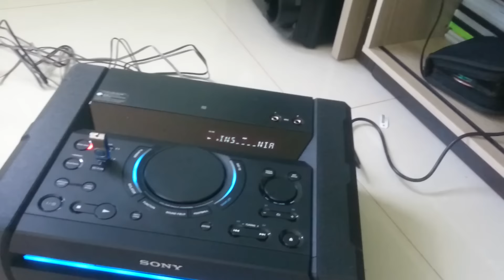Sony X3D Insônia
Topper...